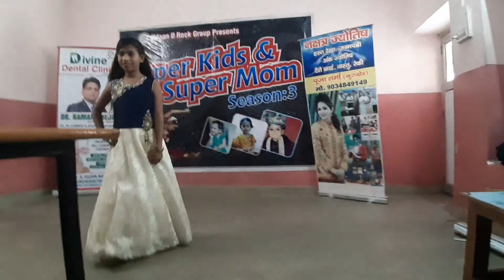Auditions Super Kids & Super Mom Season-3